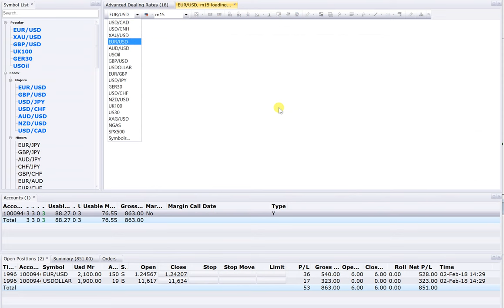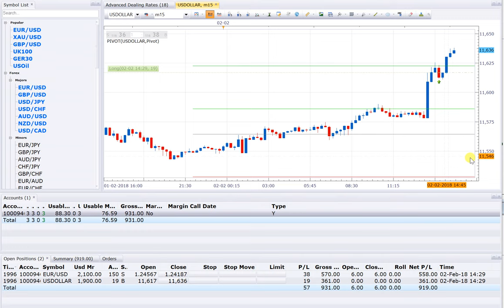2 2 18 POSITION OPEN=2 , BOTH NEW CREATED EURUSD+USDOLLAR 1000USD NEAR PROFIT RUNNING